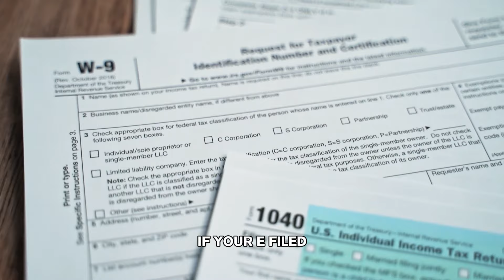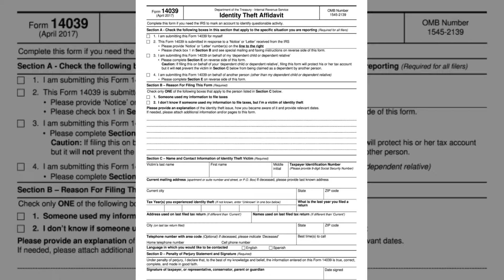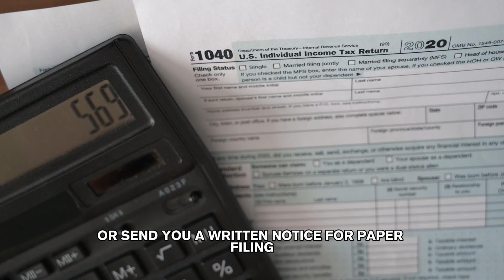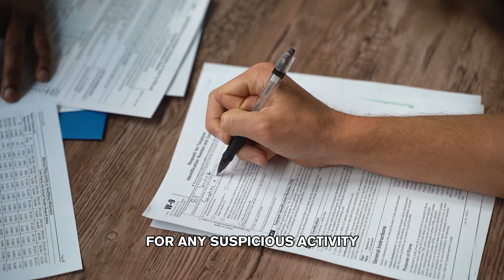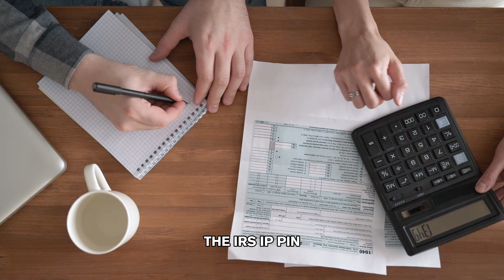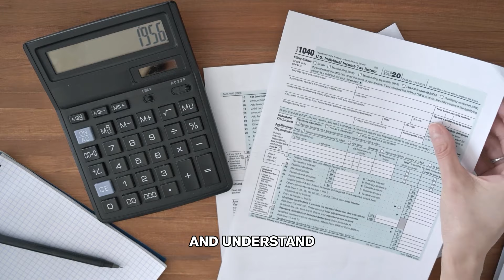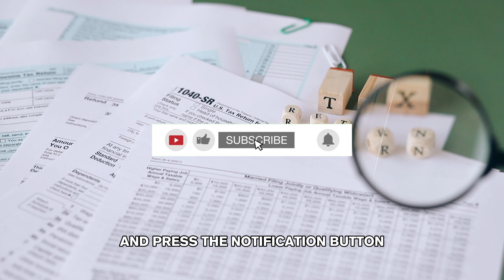TOP 9 ACTIONS TO TAKE IF SOMEONE STOLE YOUR IDENTITY TO FILE TAXES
White-collar crimes are present everywhere. This Channel helps business owners understand how various types of fraud are orchestrated and how to prevent or detect them to avoid losing money. All in layman's terms.